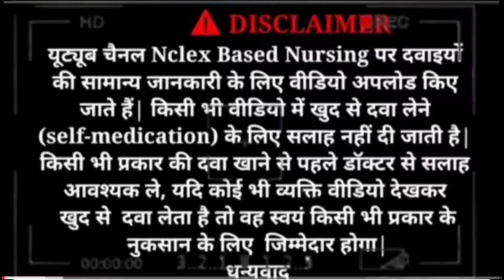Flagyl 400mg tablets used for |flagyl 400 |flagyl 400 tablet uses in hindi |flagy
Flagyl 400mg tablets used for |flagyl 400 |flagyl 400 tablet uses in hindi |flagyl 400 tablet |flagyl 500 mg

Flagyl 400 Tablet is an antibiotic medicine that helps your body fight infections caused by bacteria and parasites. It is used to treat infections of the liver, stomach, intestines, vagina, brain, heart, lungs, bones, and skin.

flagyl 400mg tablets used for,
flagyl 400,
flagyl 400 tablet uses in hindi,
flagyl 400 tablet,
flagyl 500 mg,
flagyl 400 mg,
flagyl,
flagyl 200 tablet uses,
flagyl tablet,
flagyl syrup,
flagyl tablet ke fayde,
flagyl tablet kis kaam aati hai,
flagyl tablet 200 mg,
flagyl tablet 400 mg used for,
metronidazole tablets 400 mg,
metronidazole tablets ip 200 mg,
Nclex Based Nursing,